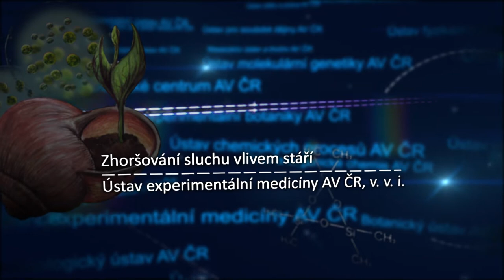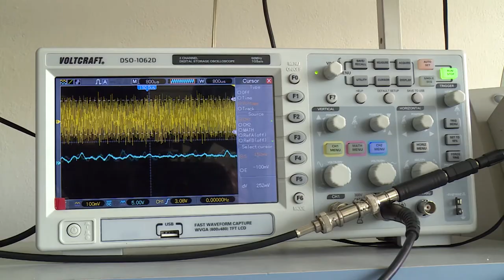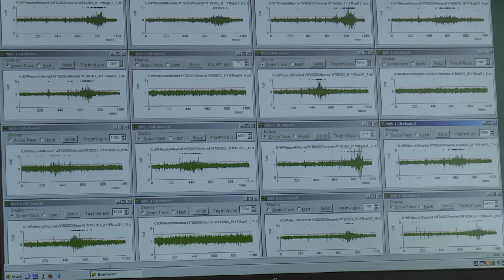Zhoršování sluchu vlivem stáří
Z jakých důvodů dochází ke zhoršování kvality sluchu? A je to skutečně nevyhnutelný proces? Existuje vůbec metoda, která by zabránila této změně? Na tyto, ale i další otázky jsme se ptali předního odborníka z Ústavu experimentální medicíny AVČR, pana profesora Josefa Syky.